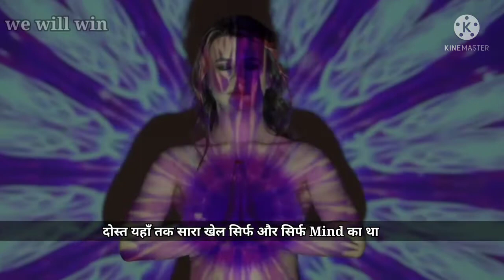आप ज़िन्दगी में सफल होना चाहते हो | motivational video | Inspirational speech | Inspirational quotes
||Hindi story||life solution story

.credit goes.
.images and video.
... pixabay and pixels.
.Musice.,.